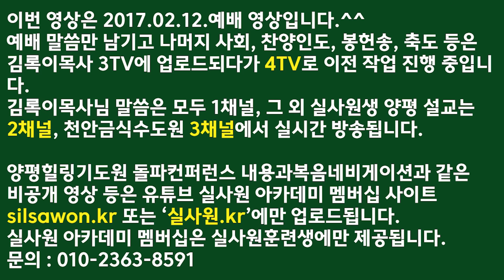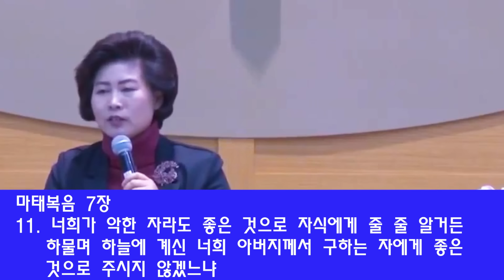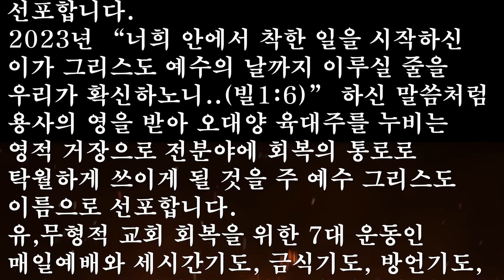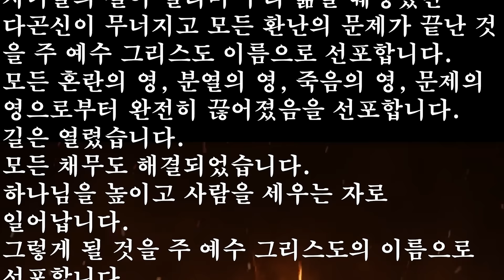기도하라(마7:7~11) 2023.5.5.금.새벽6시예배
▶제2차💯일작정기도(양평힐링기도원)
1/25(수)~5/4(목)오후3시,밤8시
▶제20차💯일작정기도(인천성전&천안성전)
1/25(수)~5/4(목)오전10시,오후3시,밤8시
수요영성회복예배와 금요영성회복예배를 통하여
전세계에 기름부음이 흘러갈지어다!

🔷공동기도문🔷
◈그레이스힐링교회는 하나님이 풀어놓으신 생육,번성,충만,정복,다스리는 5대영으로 충만하고, "내가 여기 있나이다" 자원하는 영으로 순복과 예배, 기도, 전도,섬김으로 충만할지어다!
🔥 ※ 대한민국을 자유민주주의 국가로 지키며 남북이 연합되고 이나라의 평화통일과 자유로운 복음 증거와 교회예배가 보장될지어다!

1. 한국교회 7대 회복운동인
🔥1.매일예배
🔥2.세시간기도
🔥3.방언기도
🔥4.고전12장 은사운동
🔥5.성경10장 읽기
🔥6.금식기도
🔥7.능력전도가
전국 교회 안에 충만히  채워지게 될지어다!
 2. 매주 금요철야 집회에 성령의 기름부음 넘치게 하시고, 매월 열리는 오산리집회와 양평돌파컨퍼런스를 통해 교회의 회복과 연합을 이루게 하시고, 한국교회를 살리는 영적대각성집회가 전국 교회와 체육관, 컨벤션센터 대형집회로 열릴 지어다.
 3. 신앙의 자유, 양심의 자유, 표현의 자유를 억압하는 차별금지법을 반대하고 국가의 미래를 책임지는 자녀세대에게 성경의 진리에 부합되는 올바른 교과서가 만들어져 마땅한 길을 배우는 거룩한 세대되게 하소서
 4. 유튜부실사원 구독자가 올해 안에 15만으로 되며, 실사원 만명시대를 선포한대로 이루어져 예사모연합교회, 힐링치유 상담센터들이 부흥되어 전국의 작은 교회가 살아날 지어다.
 5. 당회장 목사님이 이 사명을 감당 할 체력, 영력, 지력과 만남이 있을지어다.
 6. 힐링교회에 속한 성도들 영,혼,육을 축복하시고, (G-12) 그레이스12제자 삼아 땅끝까지 복음  전하는 자들로 크게 일어날지어다.
 7. 기관들(그레이스힐링교회 인천/천안/온라인, 그레이스 실천사역 전문연구원 인천/천안/온라인/양평, 양평힐링기도원, 힐링금식수도원,청년밥집선교교회,착한은행선교교회,힐링치유상담센터연합회,국제세시간기도처, 예사모연합교회, 게스트 하우스)을 축복하시고 힐링기도의 집 매일 예배의 시간마다 담당자가 세워지고 중보기도자들이 모일지어다!

🌿헌금🌿
해외 후원계좌

시티
김록이

① 은행 영문명 BANK NAME : NONGHYUP  BANK
② 은행 본점주소 BANK ADDRESS : 120, TONGIL-RO,JUNG-GU,SEOUL,KOREA
③ 은행 SWIFT CODE: NACFKRSEXXX
④ 수취인 계좌번호 : 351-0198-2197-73
⑤ 수취인 성명 :  GRACE HEAELING
⑦ 수취인 주소 : 357,HYOSEO-RO,GYEYANG-GU,INCHEON,KOREA

🌿헌금🌿
양평 힐링기도원 주차장 숙소 회복 건축후원 헌금
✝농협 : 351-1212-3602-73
✝예금주 : 양평힐링 기도원 교회 ✝

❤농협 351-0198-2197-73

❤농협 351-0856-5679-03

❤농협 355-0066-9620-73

*절대희망*
작은교회 . 미망인.
❤농협 예금주 예사모 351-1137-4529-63

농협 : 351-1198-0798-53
예금주 : 착한은행 선교교회

✍예금주 :
 청년밥집선교교회✍

자동이체 CMS 신청 주소 안내드립니다~
후원금은 1만원에서 3만원으로 제한합니다~^^

(학원선교)
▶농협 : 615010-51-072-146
💕예금주 : 그레이스힐링교회

오산리집회때 후원헌금통장

1번)현장예배 및 실사원인천캠퍼스 안내
2번)현장예배 및 실사원천안캠퍼스, 침묵금식수도원 안내
3번)현장예배 및 실사원양평캠퍼스, 양평힐링기도원 안내
4번)영성테라피 안내 및 등록
▶대표전화 외의 기존 전화번호로는 연결되지 않습니다.
🔥필독🔥
▶교재 주문 폰 (월~금 오전 10시~오후6시)
▶도서 계좌가 다를 경우 배송이 안됩니다.
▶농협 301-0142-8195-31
    그레이스힐링교회

도서 구매 양식
1.구매일:
2.금액:
3.카드/계좌이체:
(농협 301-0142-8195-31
4.도서명/수량:
5.이름:
6.주소:
7.연락처:

줌합심기도실/공지 단톡방/유튜브/오산리 숙소 취소/봉사 신청

 📢줌(ZOOM) 합심기도 오픈카톡방에 입장하시려면
1.실명
2.직분
3.연락처
4.주소
5.나이
6.출석교회
상세주소까지이며 모두 보내주신 분만 링크드립니다